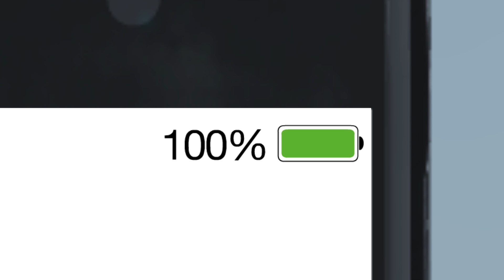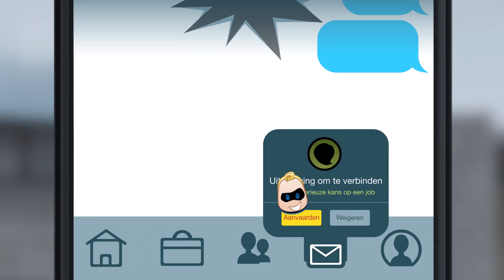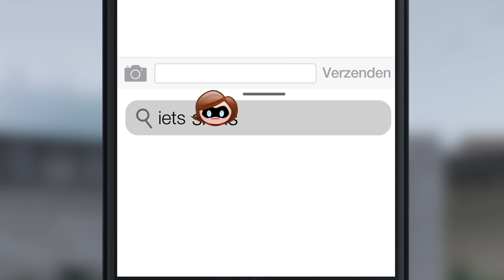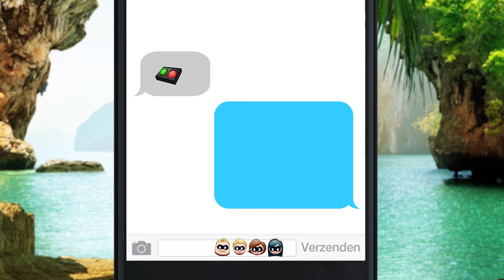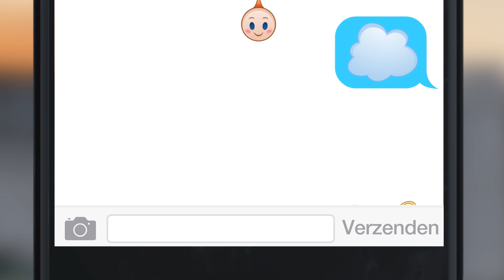The Incredibles verteld door Emoji | Disney BE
Herontdek het verhaal van Incredibles verteld door emoji!

Abonneer je op het dit Youtubekanaal en bekijk alle nieuwe videos als eerste Op het officiële Belgische Disney-kanaal op YouTube geniet je van het geweldige entertainment dat je kent van de Disneyfilms, met leuke videos, exclusieve clipjes en nieuwe trailers.